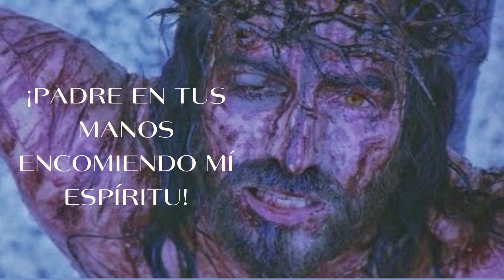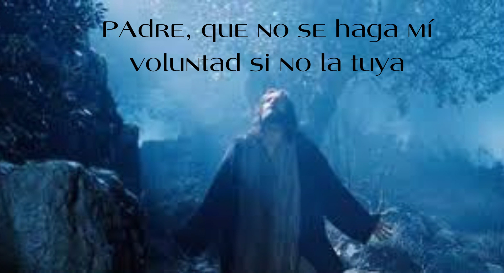3pm hora México, Hora de la Misericordia, Padre Felipe de Jesús.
Oración
"Expiraste, Jesús, pero la fuente de vida brotó inmensamente para las almas, y el océano de Misericordia se abrió por todo el mundo. O fuente de Vida, Oh Misericordia Infinita, abarca el mundo entero y derrámate sobre nosotros."

"Oh Sangre y Agua, que brotaste del Corazón de Jesús como una Fuente de Misericordia para nosotros, en Vos confío."

Según el diario de Santa María Faustina Kowalska.

"Yo te recuerdo hija mía que tan pronto como suene el reloj a las tres de la tarde, te sumerjas completamente en mi Misericordia, adorándola y glorificándola; invoca su omnipotencia para todo el mundo, y particularmente para los pobres pecadores; porque en ese momento la Misericordia se abrió ampliamente para cada alma."

"A la hora de las tres imploren Mi misericordia, especialmente por los pecadores; y aunque sea por un brevísimo momento, sumérgete en Mi Pasión, especialmente en MI desamparo en momento de agonía. Esta es la hora de gran misericordia para el mundo entero. Te permitiré entrar dentro de Mi tristeza mortal. En esta hora, no le rehusare nada al alma que me lo pida por los méritos de Mi Pasión."

El escritor Tracy Willkinson afirma lo siguiente:
«Al diablo no le gusta el latín, esa fue una de las primeras cosas que aprendí del Padre Gabriel Amorth, más conocido como el principal exorcista de Roma, aunque ese nunca fue su título oficial.»
El obispo emérito de Isernia Andrea Gemma, exorcista dijo:
«Y si yo hablo en latín , el demonio me responde en Latín. ¡El le tiene un horror a esa lengua!»
«El diablo está contento con la casi desaparición del Latín»